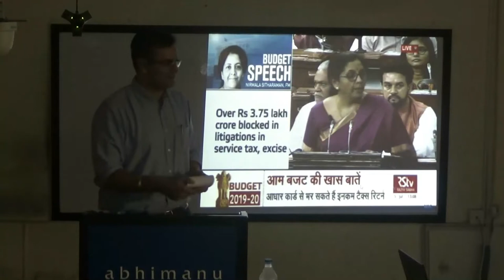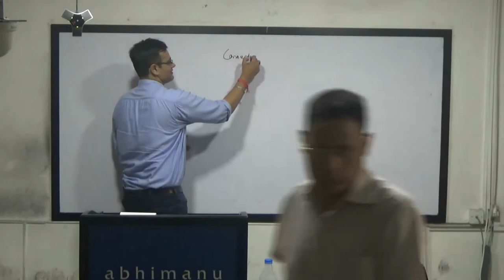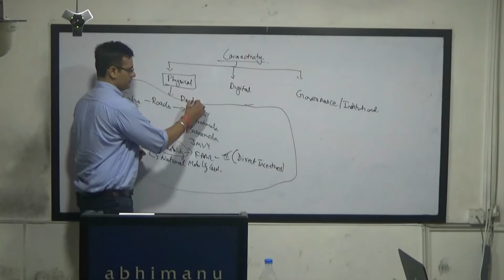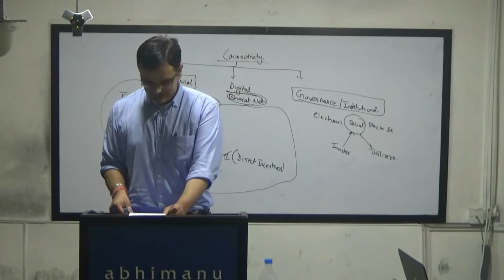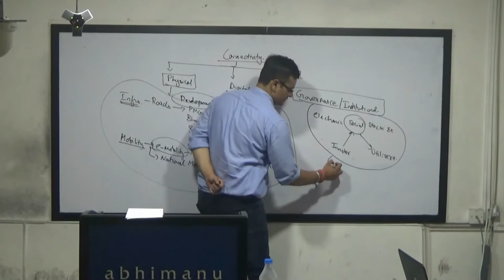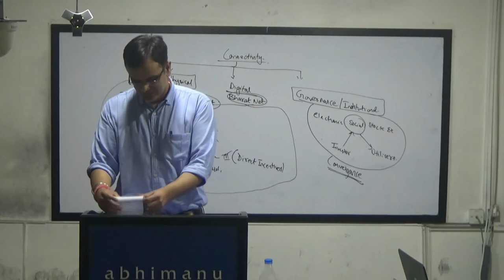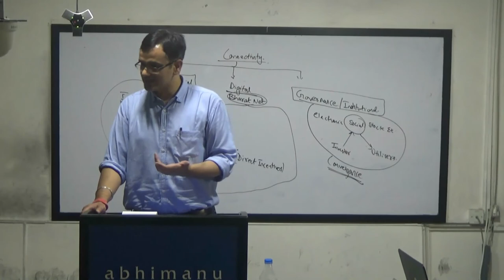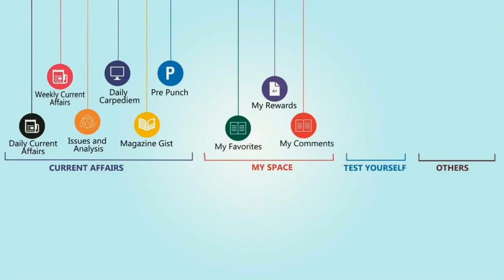A QUICK TAKE ON BUDGET 2019-20 | Economic Affairs